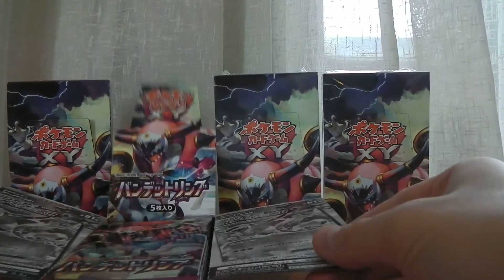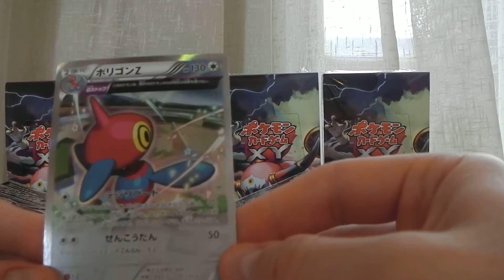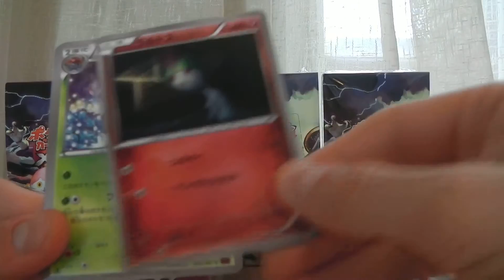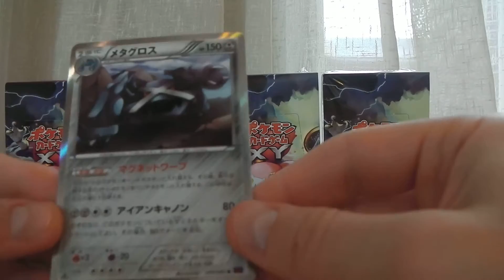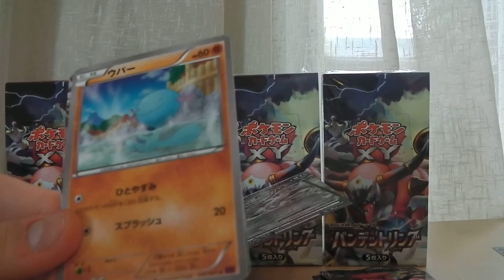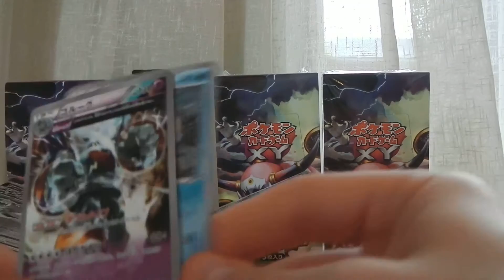Pokemon Bandit Ring XY7 Booster Box Opening - EX FULL ART PULL !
Secondo Box 1/2